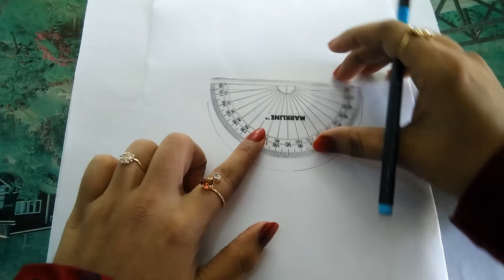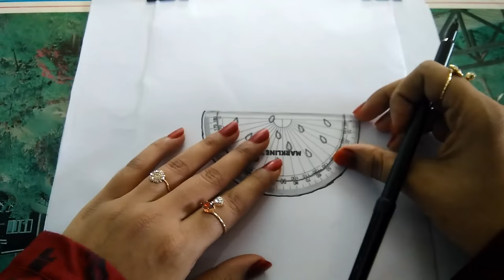Draw water melon and colour it - easy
Draw and colour Water Melon-easy-pastel colour

Welcome to my new video friends.

This time i draw a water melon for u .

Friends, Also watch 👇 this beautiful drawings...